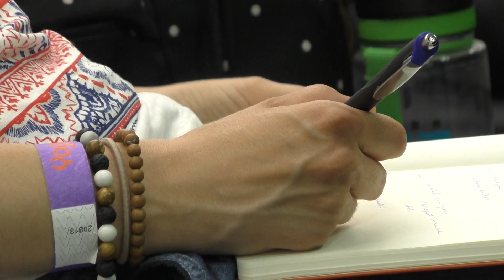Az evilági léthez fűződő ragaszkodás (rága) - DRIMÁL ISTVÁN és RÉPÁSSY ERIKA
IYENGAR JÓGA TRADÍCIÓ